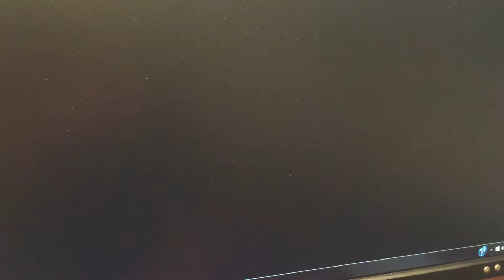Drama en ICM EL TABERNACULO Cantico Por Shania Santiago, y Melody Figueroa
Drama en ICM EL TABERNACULO Cantico Por Shania Santiago, y Melody Figueroa - Culto de Jóvenes